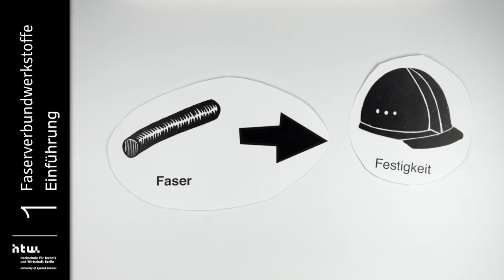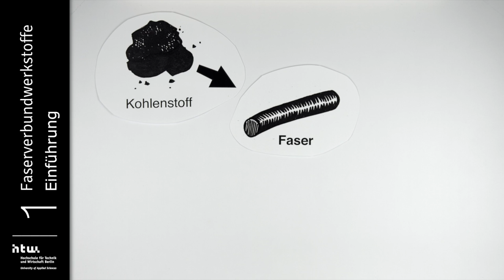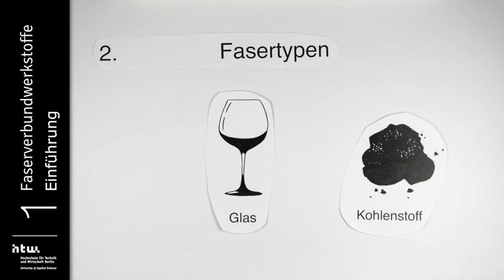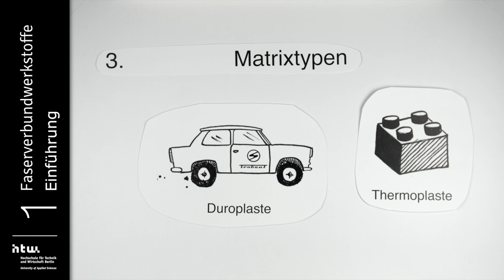Faserverbundwerkstoffe - Einführung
Was sind Faserverbundwerkstoffe